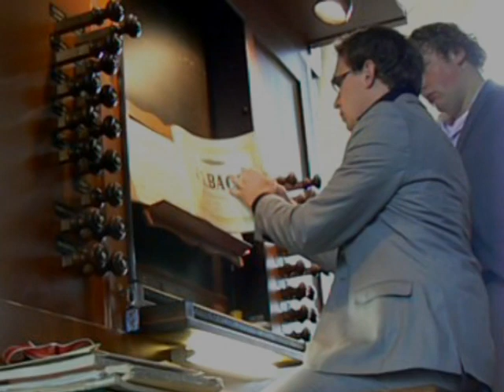Nun danket alle Gott BWV 657 Gilman-orgel Gudulakerk Lochem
Live opname van een concert op het Gilman-orgel van de Grote of Gudulakerk te Lochem op 20 juli 2011.
Gespeeld door Jan-Geert Heuvelman, met dank aan registrant Kees van den Boogaard.